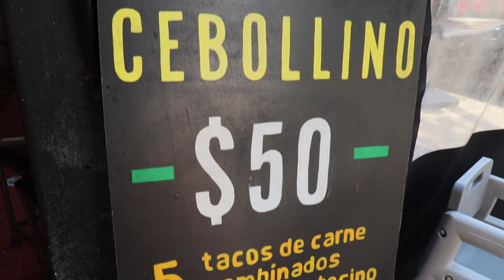ESTOS SON LOS TACOS AL PASTOR MÁS BARATOS DE LA CDMX !! SUADERO + BURRITOS + COSTRAS y MUCHO MÁS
Para esos amantes de los tacos al pastor, en esta ocasión nos lanzamos a probar unos tacotes exquisitos y tremendamente baratos. Los más baratos que he comido :)

TAQUERÍA NARANJITO
Ubicación exacta:
Petén 636-B, esquina, Pilares, Letran Valle, 03020 Ciudad de México, CDMX

OTRAS SUCURSALES:
Coyoacán. ​ José María Rico 505, Esq. Av. Coyoacán, Del Valle. ​

HORARIOS:
Domingo a Jueves: 1pm a 12am
Viernes y Sábado: 1pm a 1am